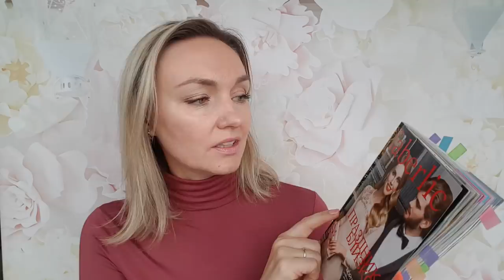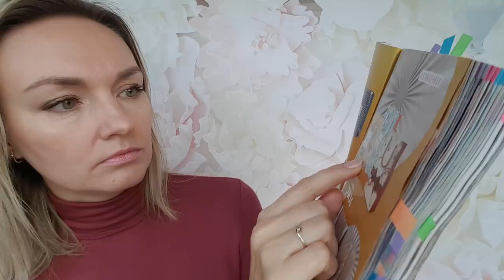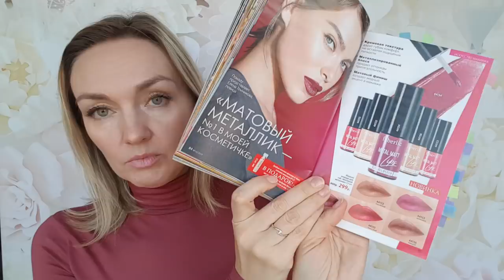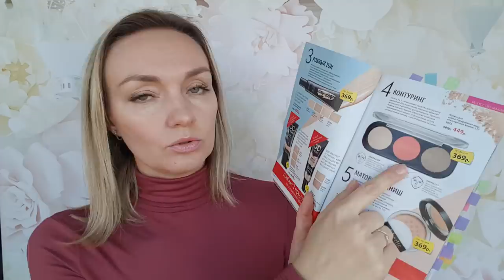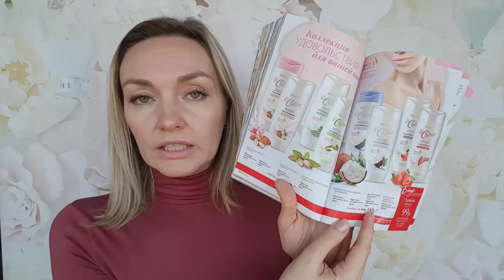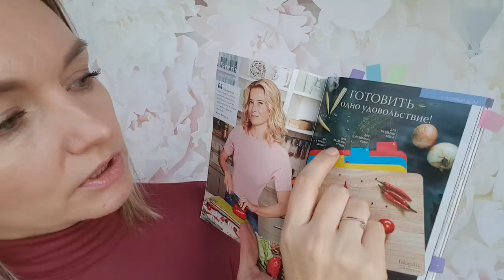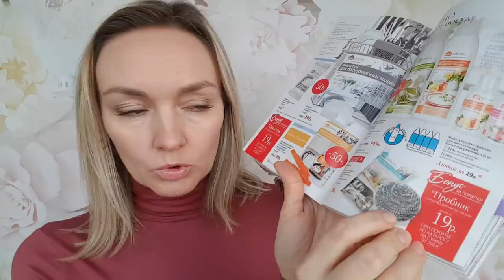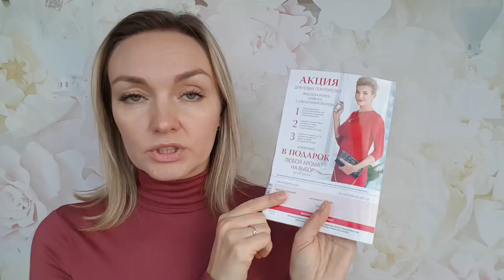План покупок и Гид по Каталогу №16 Faberlic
СКИДКА 20% и доступ к полному ассортименту Faberlic и Florange ЗДЕСЬ по этой ссылке, обязательно пишите мой номер 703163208: